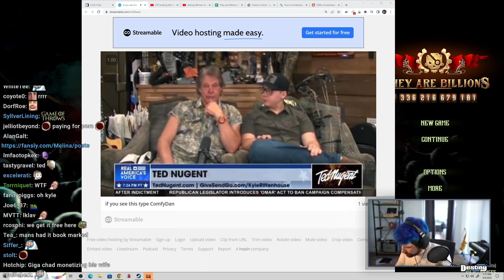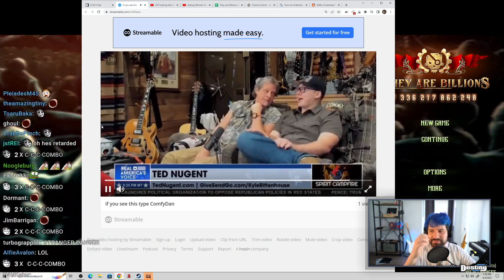Destiny Wants Kyle Rittenhouse as an Orbiter